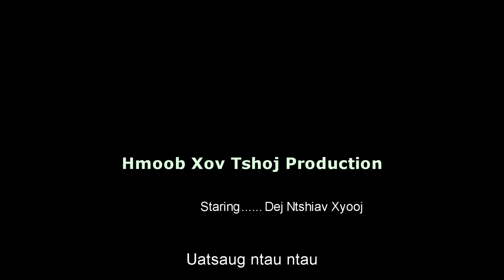Nkauj hmoob zoo nkauj Dej Ntshiab Xyooj nyob sab Sam Neua tuaj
she said she will try the best for her parents, she will stop playing phone too much